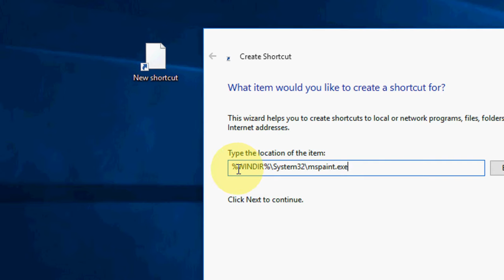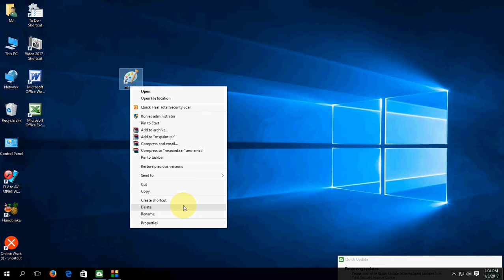How to Open MS Paint by Shortcut Key (Easy)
Create MS Paint shortcut key on Desktop